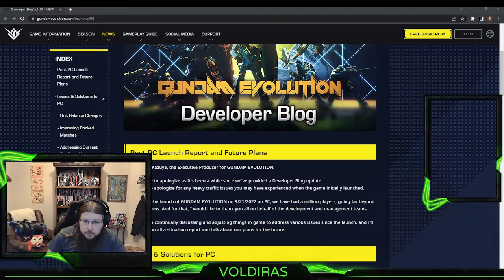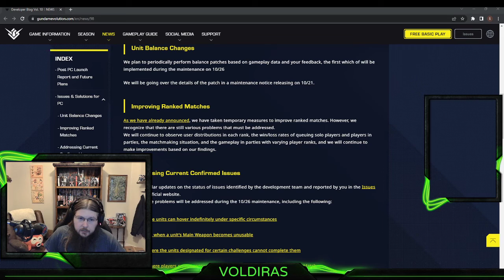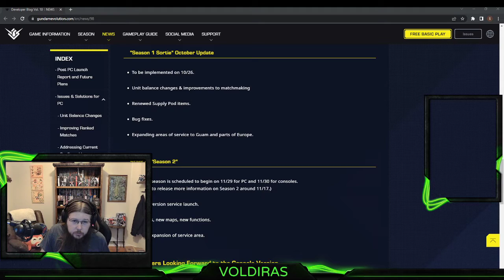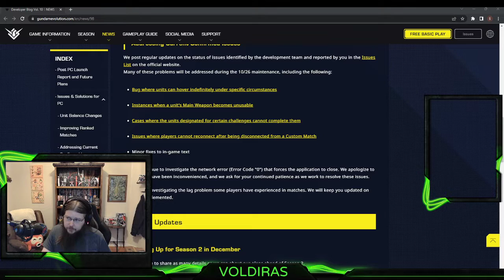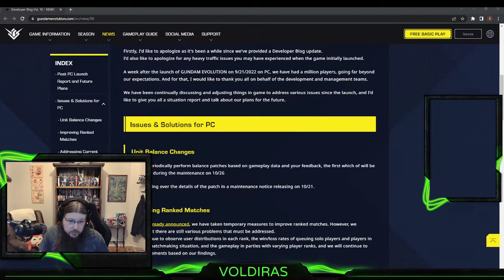Gundam Evolution Developer Blog Update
I take a look at the Developer Blog update and share my thoughts.